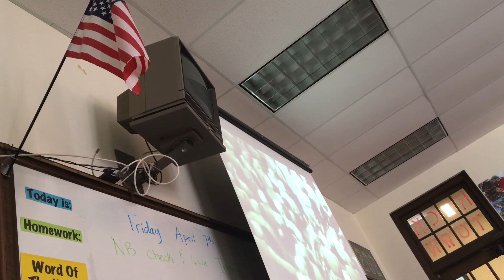Hitler Speech in Class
I think this school is racist...